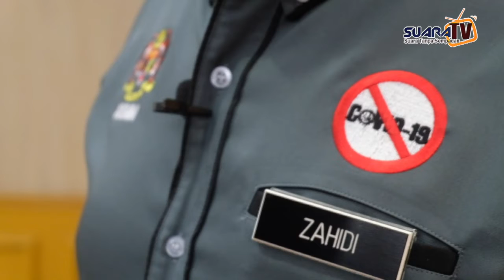COVID19 :Timbalan Menteri Ucap Terima Kasih Kepada Petugas Media, PDRM